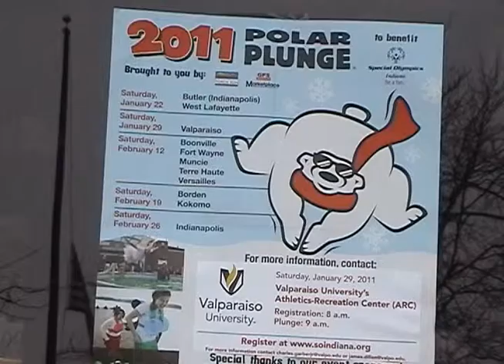The Shield 2/2/11 Part I